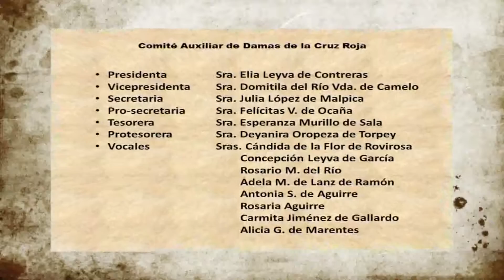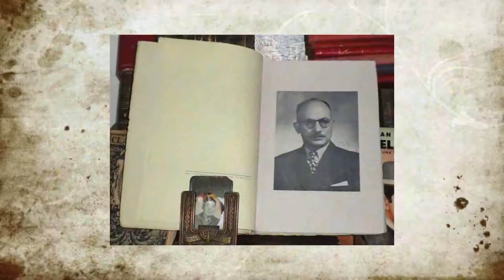Fundación de la Cruz Roja en Tabasco. Segunda Parte